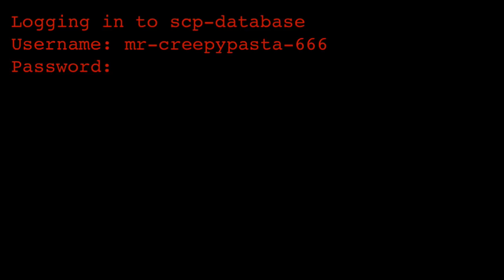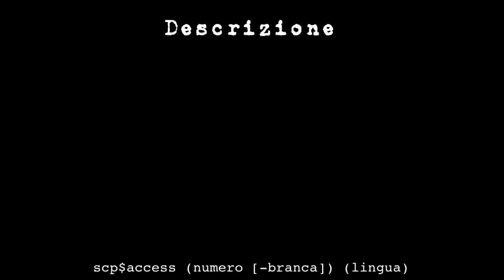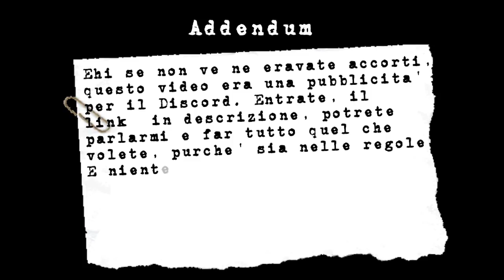SCP-████ ITA - Il Server Discord di Mr Creepypasta 666